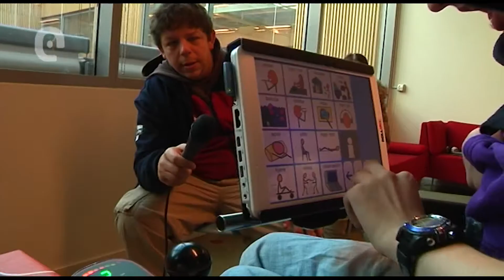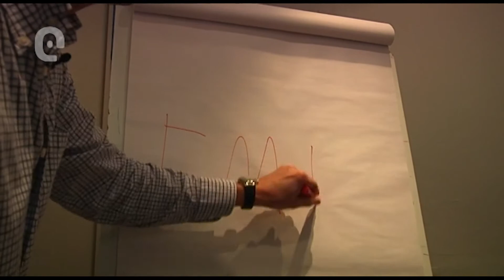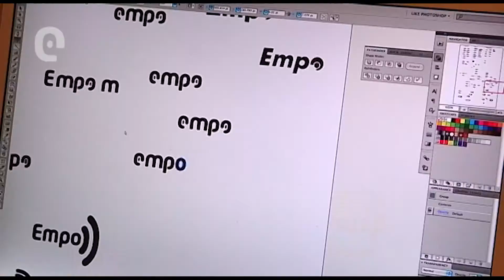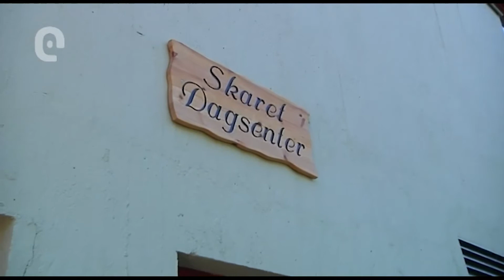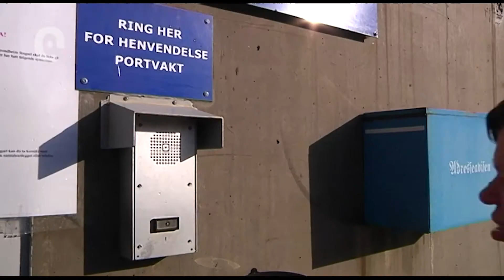EmpoTV (TellusTV) Kavalkade 24. desember 2009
Dette er kavalkaden fra året 2009 med bl.a høydepunkter og tabber. Sendt julaften 2009.